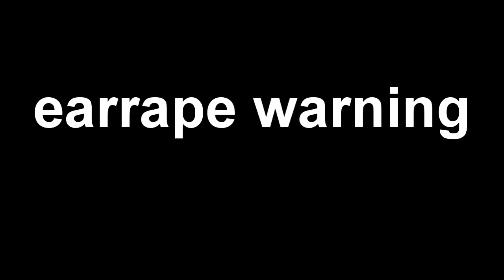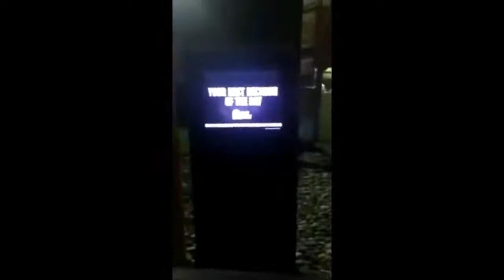ULTIMATE ALI-A INTRO MEMES !!!!! (FUNNIEST)!!!